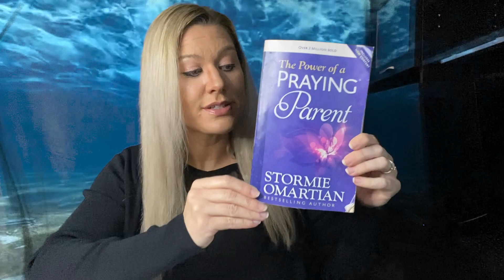How to Have a Pure Heart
How to have a pure heart and walk in forgiveness.